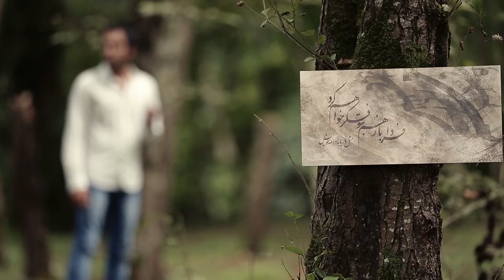Farshad Kazemi - Bezar Baroon Bebareh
Artist: Farshad Kazemi, Song; Bezar Baroon Bebareh
Lyrics: Bahar Landi, Music&Director: Farshad Kazemi
Label: Taraneh